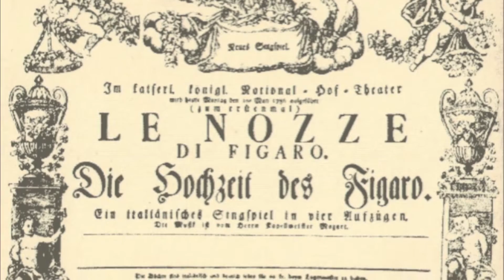Aprite un po' quegli occhi - Ricardo Delgado Herbert & Ángel Rodríguez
Ópera "Le Nozze di Figaro"
La trama se desarrolla en Sevilla (España).
Acto IV

El jardín de los condes de Almaviva va a ser testigo de una noche un tanto movida.
Para empezar, Barbarina llega para esconderse en el pabellón de la izquierda, donde tiene una cita...
Figaro tambien aparece, dispuesto a desenmascarar a la infiel Susanna. Ha citado a don Basilio, al doctor Bartolo, a Marcellina y a otros más, a todos ellos les dice que se oculten en el bosquecillo y esperen su señal.
Figaro se queda a la espera de ver aparecer a Susanna y al conde, y mientras tanto se dedica a torturarse pensando en la infidelidad de su mujer y acabando por hacer una lista de las virtudes que, según él, adornan a todo el género femenino: hechiceras, rosas con espinas, zorras graciosas, osas benignas, palomas malignas...que fingen y mienten. Aconseja a todos los maridos que abran bien los ojos ante cualquier mujer. Realmente, el pobre Figaro, está muy dolido.
Aparecen Marcellina, Susanna vestida de condesa y la condesa vestida de Susanna. Figaro las ve de lejos, por lo que no distingue bien sus caras. Marcellina se esconde.
Marcellina ha advertido a Susanna, ya que la cree inocente, de la presencia de Figaro en el jardín, con lo cual ella también le quiere dar un escarmiento, por malpensado.
Sólo falta la llegada del conde y ya estará todo el mundo en el jardín, donde se suponía que iba a tener lugar un encuentro íntimo entre Susanna y el conde.

Las bodas de Fígaro (título original en italiano, Le nozze di Figaro) es una ópera bufa en cuatro actos con música de Wolfgang Amadeus Mozart y libreto en italiano de Lorenzo da Ponte, basado en la pieza de Pierre Augustin Caron de Beaumarchais, Le mariage de Figaro. Fue compuesta entre 1785 y 1786 y estrenada en Viena el 1 de mayo de 1786 bajo la dirección del mismo compositor.

Escrita en italiano, es considerada como una de las mejores creaciones de Mozart y como una de las óperas más importantes de la historia de la música. A pesar de recibir muchas críticas en su época, logró grandes éxitos en sus representaciones.

Las bodas de Fígaro es una de las óperas más destacadas del repertorio operístico estándar y aparece como la número 5 en la lista de Operabase de las óperas más representadas en todo el mundo para el período 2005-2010.

*Ricardo Delgado Herbert - Barítono
Ángel Rodríguez - Piano
Universidad Autónoma de Tamaulipas
Facultad de Música, Sala Manuel Enríquez
23 de octubre 2005, Tampico, Tamaulipas.